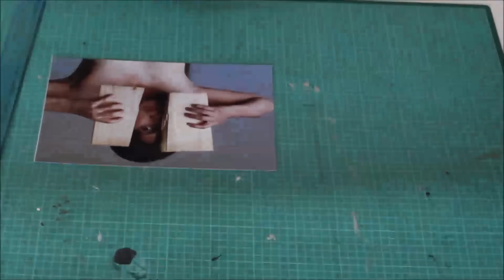Tutorial Cómo hacer Paspartú